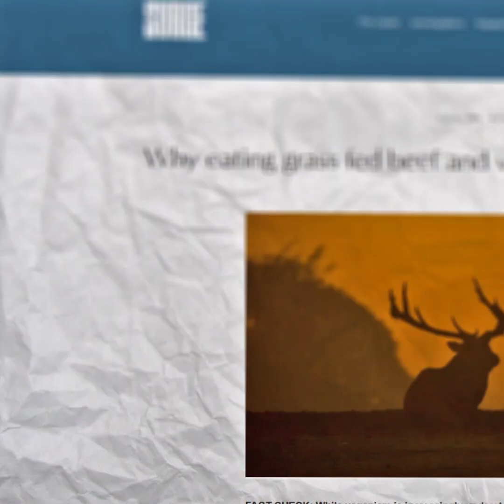Why Cow Farts are NOT Destroying the Planet! 🌍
And learn more about sustainable animal husbandry systems in this in-depth paper

Discover how we can shift towards a model that values both the environment and animal welfare.